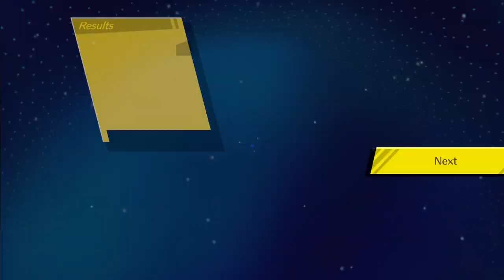✪ Super Monkey Ball Banana Blitz HD - Classic Sonic in Smooth Sherbet - Gameplay Showcase ✪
Hello everyone and welcome to a brand new video! Today we explore the return of Super Monkey Ball to the channel, by showcasing the adventure our favourite Blue Blur had in the Snow, Cold lands of Smooth Sherbet in Super Monkey Ball Banana Blitz HD! Now with original OST and sounds, hope you enjoy!!!

===Other Information===